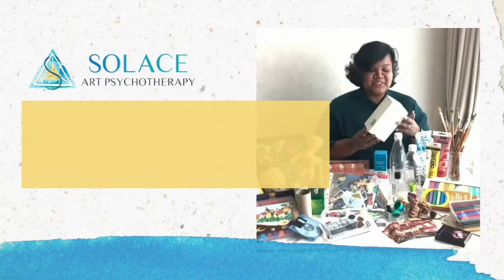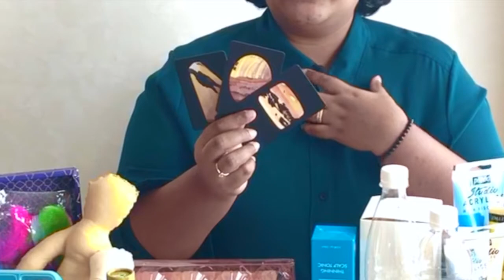Importance of Materials in Art Psychotherapy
This video highlights the importance of having a variety of materials available during art psychotherapy sessions and how it provides a deeper and richer therapy experience for clients.